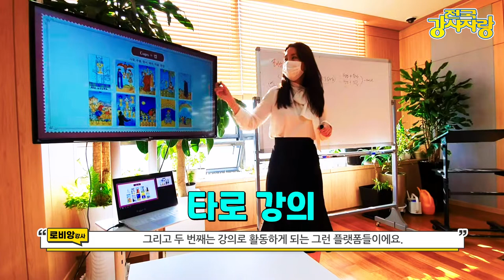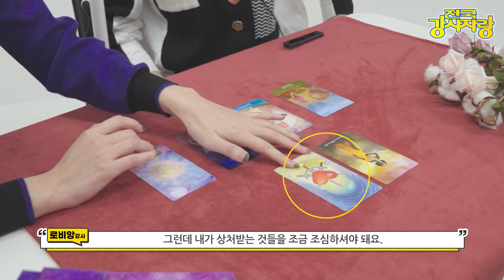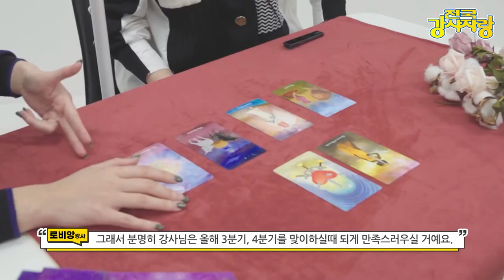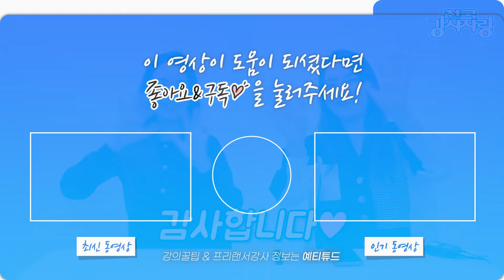타로강사로 11개 수익 파이프라인을 ? 전국강사자랑 타로강사편 (2탄)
오늘의 전국강사자랑 게스트는?
지난 1탄 영상에 이어서 타로강사 편 2탄을 준비했습니다.

20대 알바생에서 현재는 타로강사로 수익처가 11개나 되는
타로계의 라이징 스타 강사님 편인데요!

20대에 알바몬이라고 불릴 정도로 다양한 알바 경험만 하다가
어떻게 타로계의 스타강사가 됬을까요?

본인이 개척한 타로강사의 이야기 궁금하지 않으세요?
내가 가진 관심, 흥미를 가지고 강사가 된 비결 !
타로강사가 되려면 어떤걸 준비해야 하는지 !
타로 강의로 수익 파이프라인이 11개가 된다는 강사님의 이야기까지
타로 강사님의 이야기가 전국강사자랑을 통해 소개됩니다 :)

전국강사자랑 영상은 1탄, 2탄 영상으로 나눠서 업로드가 됩니다
이번 영상 보시고 2탄도 꼭 보시길 추천드려요!